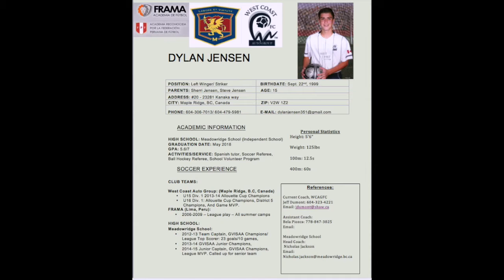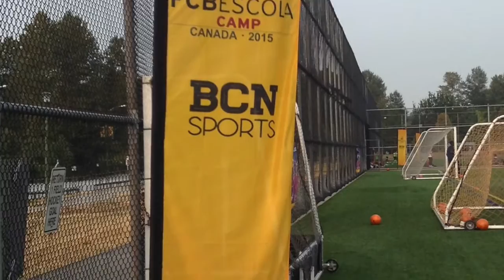Dylan Jensen's Soccer Profile Video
My soccer profile video.